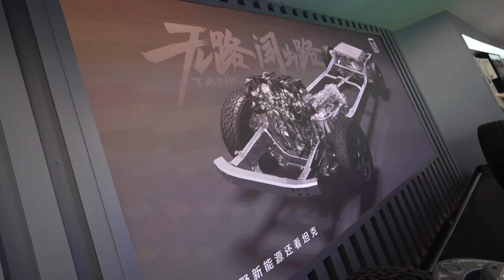Explore the global intelligent 4WD electric hybrid technology Hi4-T at the AutoChina2024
Explore the global intelligent 4WD electric hybrid technology Hi4-T at the AutoChina2024 and witness how it revolutionizes system efficiency for unparalleled performance and operational excellence.